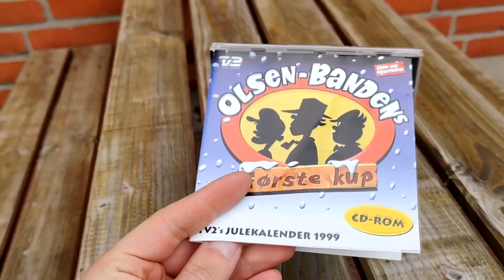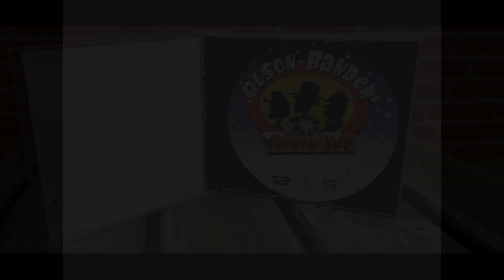Olsen-Bandens Første Kup (1999 - PC CD-ROM) - TV2's Julekalender 1999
Jeg har taget et kig på det nu 20 år gamle PC spil Olsen-Bandens Første Kup hvor man skal hjælpe Egon, Benny og Kjeld med at få fat i Hallandsens pengeskab. Håber i syntes om videoen.

▼ FØLG MED HER

▼ MINE ANDRE YOUTUBE KANALER

▼ WTS RETRO

Tjek min webshop som er fyldt med retrospil, konsoller og tilbehør.
Stort udvalg af nostalgi fra barndommen.